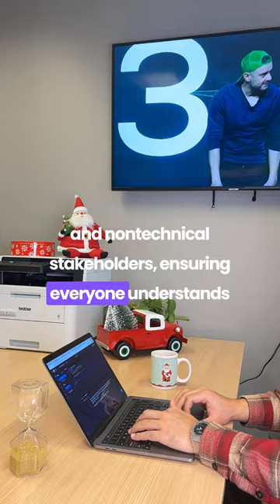Master Cucumber in 60 Seconds! 🔥 Unlock the Secret to Flawless Testing NOW!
Unlock the power of Cucumber in just 60 seconds! 🚀 In this quick tutorial, we reveal the secret to writing human-readable tests that will revolutionize your testing process. Discover how Cucumber's Gherkin language simplifies communication and collaboration, and learn how to create Feature Files, Step Definitions, and Hooks like a pro! Say goodbye to testing confusion and hello to flawless software. Don't miss out—watch now and become a Cucumber master! 💻🥒

📌 Timestamps:
00:00 - Introduction to Cucumber
00:15 - Gherkin Language Explained
00:30 - Feature Files, Step Definitions, and Hooks
00:45 - Collaborative Testing with Cucumber
00:55 - Conclusion